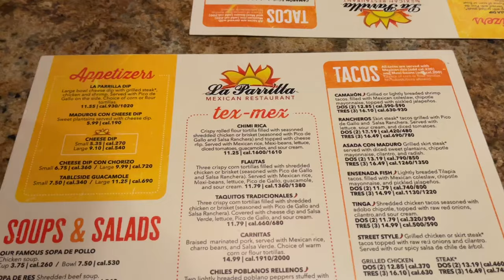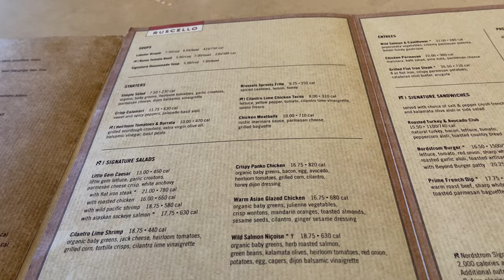WEEKEND VLOG | BRUNCH | SHOPPING AT HERMES & NORDSTROM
Hey y'all,  I decided to film a weekend vlog. I went to brunch with some friends and stopped at the Hermes store in Atlanta, I also went to Nordstrom. I grabbed drinks  at a new lounge here in Atlanta.

Try TubeBuddy!